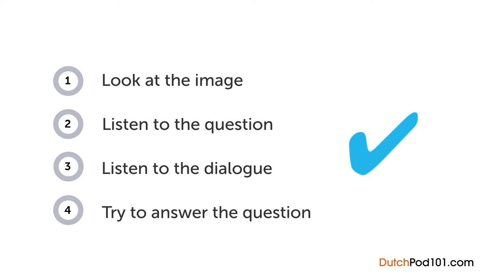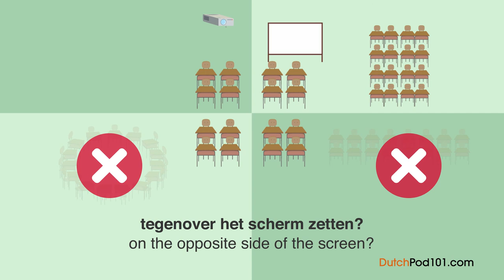Dutch Listening - Setting up a Meeting Room in The Netherlands